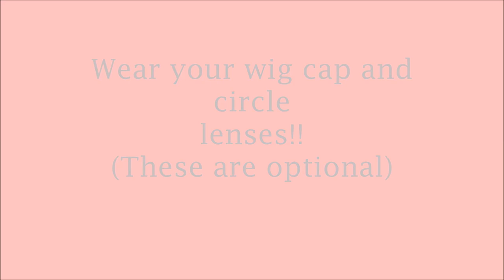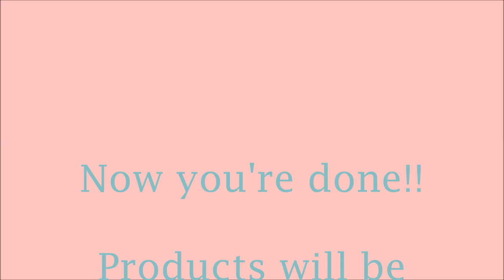Fawn Makeup Tutorial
A quick video on how to do Fawn makeup. This is the 3rd most highly requested makeup look I have, Sorry for no voice over, I'm fairly sick right now.

Products

Face:
Porefessional Primer
Urban Decay Primer Potion
Garnier concealer in light
Makeup Forever HD foundation in N117
Maybeline Dream Matte Powder in the lightest shade.
Ben Nye Creme cup in Character Shadow
Lorac pro pallet eyeshadows in Sable, white, and Espresso
Wolfe Hydrocolour in Black

Eyes:

Ben Nye creme cup in white
Lorac eyeshadow in white
Glamoreyes pencil in black/brown
Lorac eyeshadow in Mauve
Lorac eyeshadow in sable
Dollywink eyeliner pen in Black
Benifit They're real mascara
Loreal Voluminous mascara
Urban Decay white eyeliner pencil
Theatrical false lashes(I don't know the brand!!)
Debu lash glue

Lips:

Stila waterproof eyeliner pen
Ben Nye black lipstick
Fresh Lipgloss in Sugar Rush

Wig:
Arda Mugatu in Dusty Rose/Maroon without clips

Flower crown:

Homemade